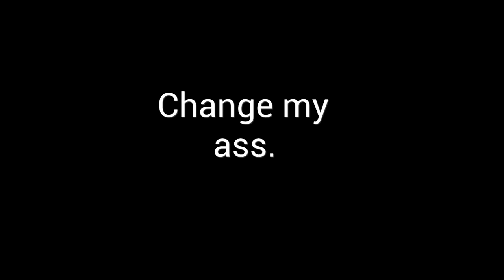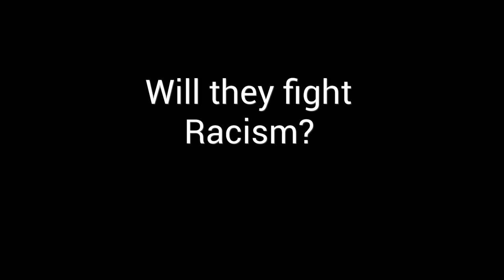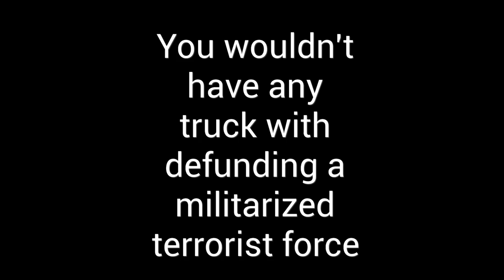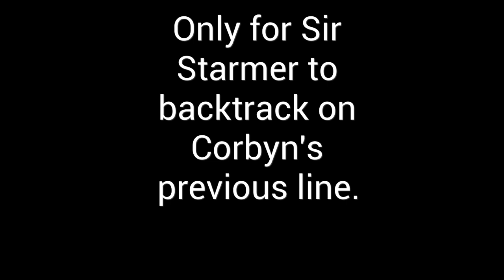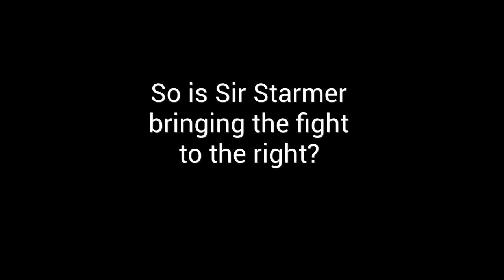Is Keir Starmer's Victory a Victory for the Left?